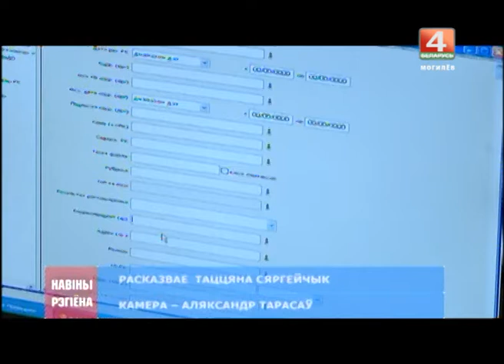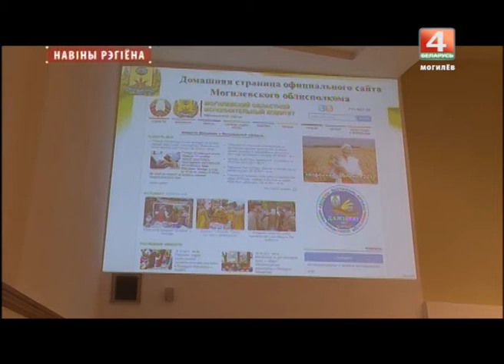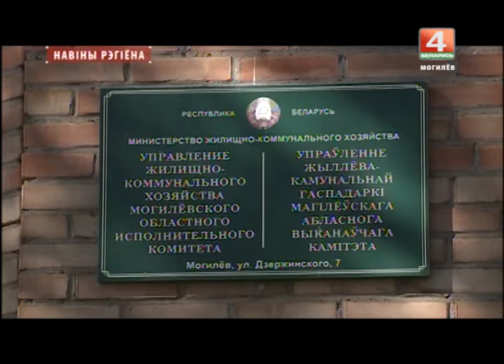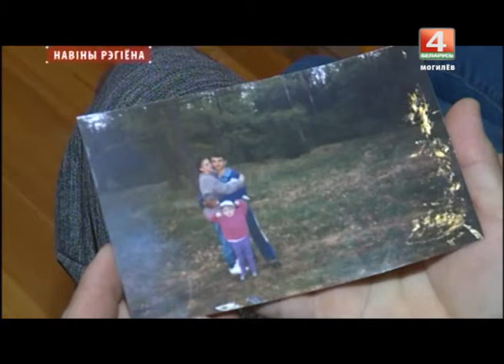Новости 12.10.2017 выпуск 20:30